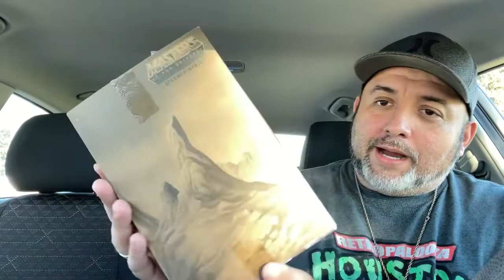Toy Hunting Pick up’s He-Man at Ross and More